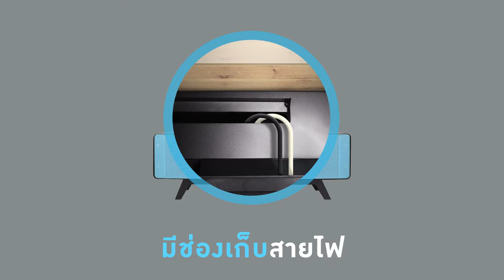PUNTO Living : คีออส - ชุดตู้วางทีวี ปุนโต้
PUNTO Living : Entertainment Set

สร้างความโมเดิร์นและเก๋ไก๋ให้กับห้องของคุณ
ด้วยชุด Home Entertainment “PUNTO”
ที่มาพร้อมกับของโค้งมนและบานเปิดที่ดูแปลกตา
ไม่ว่าจะวางรวมเป็นชุดหรือแยกใช้ ก็ดูทันสมัยไม่ซ้ำใคร

ประกอบด้วย 3 ชิ้น ได้แก่
PT-04 ตู้วางทีวี 2 บานเปิด 1ชั้นวาง ขนาด W150*D40.7*H52 cms. จำนวน 1 ตัว ราคา 4,900 บาท
PT-01 ตู้ข้างบานเปิดเตี้ย ขนาด W46.5*D40.7*H52 cms. จำนวน1ตัว ราคา 1,700 บาท
PT-02 ตู้ข้างบานเปิดกลาง ขนาด W46.5*D40.7*H75 cms. จำนวน1ตัว ราคา 2,440 บาท

**ส่งฟรี / ไม่มีมัดจำ / ชำระเงินปลายทาง / ผ่อน 0% 4 เดือน**